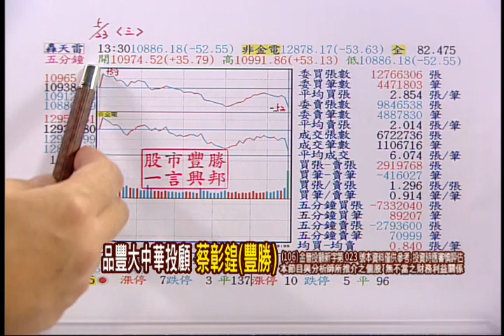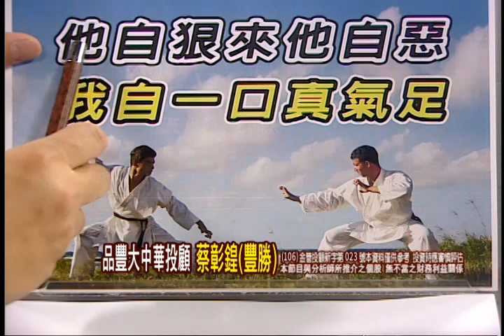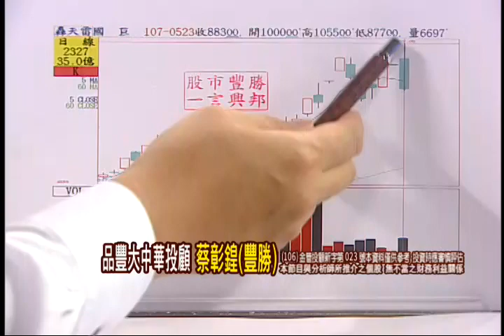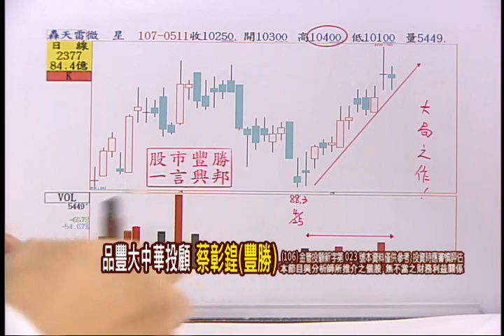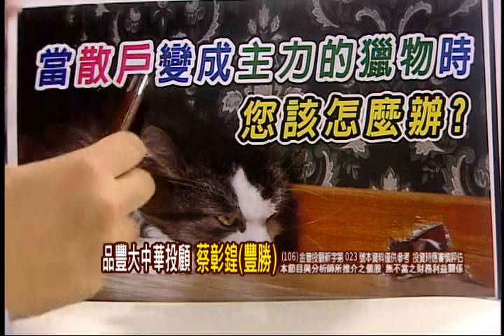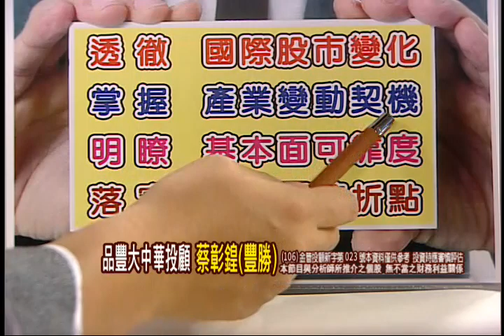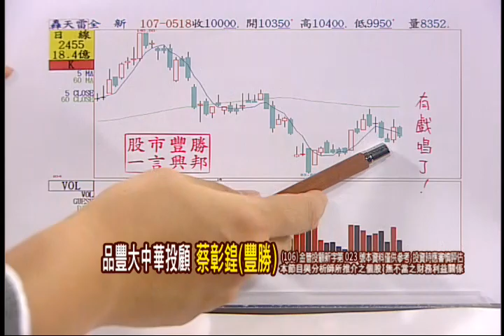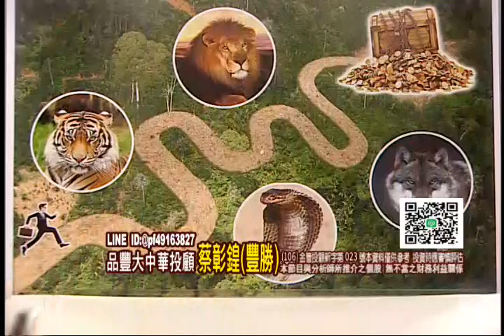180523一言興邦